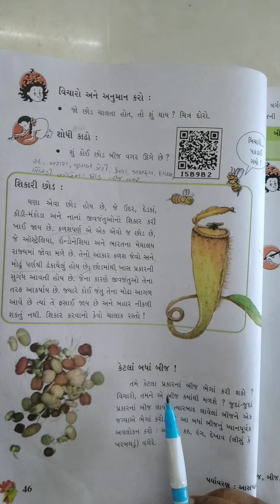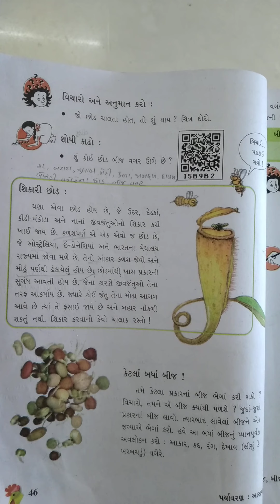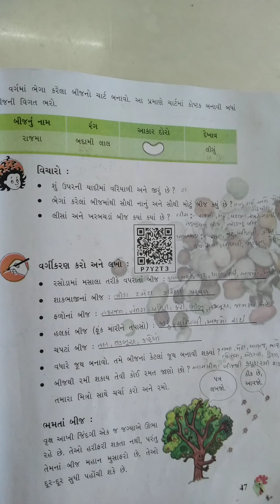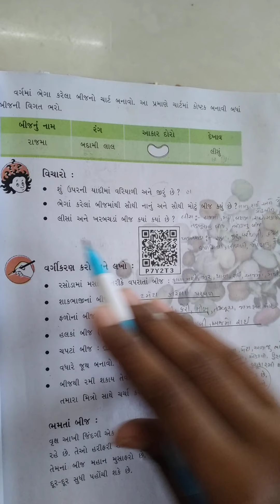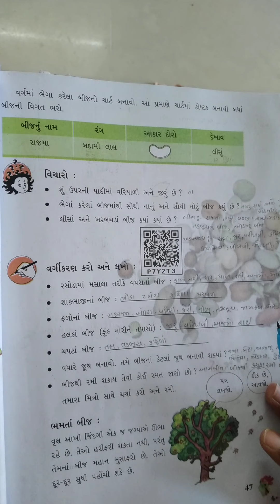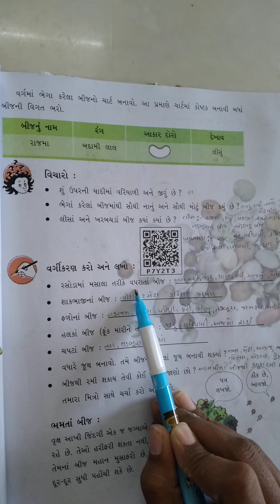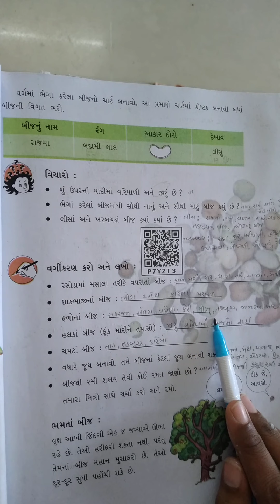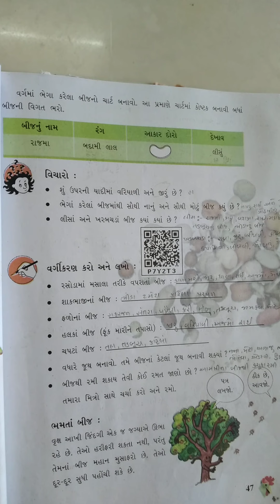ધોરણ ૫ પર્યાવરણ પાઠ ૫ ભાગ ૬